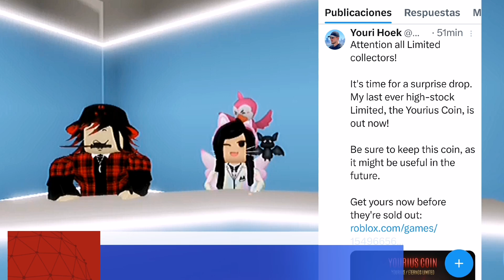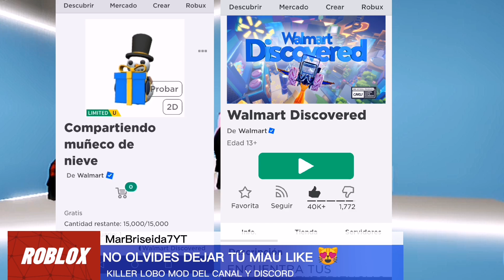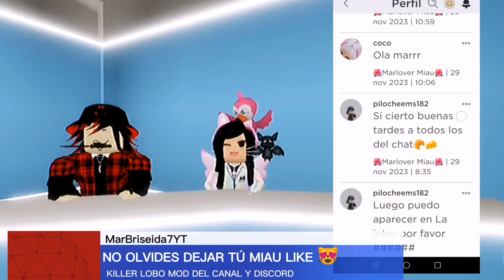NOTICIAS DE ROBLOX, FILTRACIONES, NUEVOS EMOTES, NUEVO CABELLO GRATIS, CONCIERTO Y MÁS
☑️ NUEVOS EMOTES